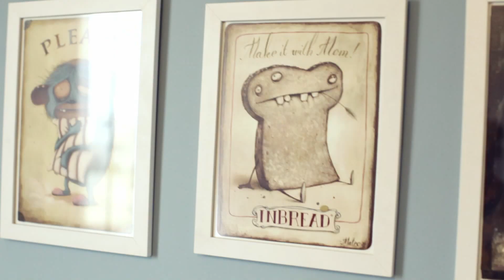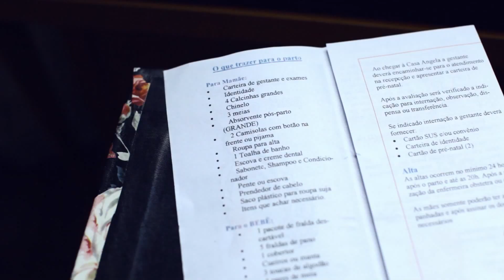Reality: Quarto do bebê e mala para a maternidade – Episódio 5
Tudo pronto para a chegada do Vicente! Acompanhe aqui no canal YTMeuBebê o reality da espera do primeiro filho do casal Renata e Victor. Neste episódio o casal conta algumas das frustações vividas na hora de preparar o quartinho do bebê e mostra o resultado de como ficou tão aconchegante. E já está na hora de preparar a mala que acompanha a Renata na maternidade, confira todos os detalhes!

Sobre o reality:

Aqui eles vão contar como está sendo a gravidez desde a vigésima quinta semana (abril de 2015) até os primeiros meses do bebê. Não perca nenhum dos episódios!

Renata (36) é atriz, apaixonada pelos palcos desde criança. Victor (29) é produtor e diretor de cinema e sonha em dirigir seu primeiro filme antes do Vicente nascer.